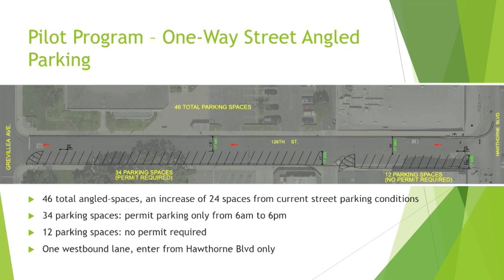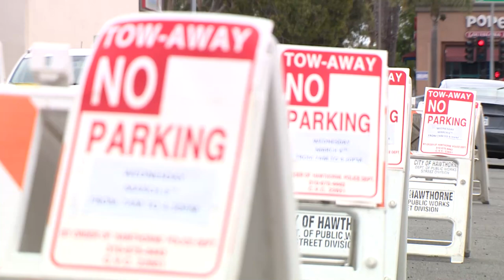One-Way Street Update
The City will be making 126th street into a one-way street in order to make room for more parking. Click on the video for the full story.